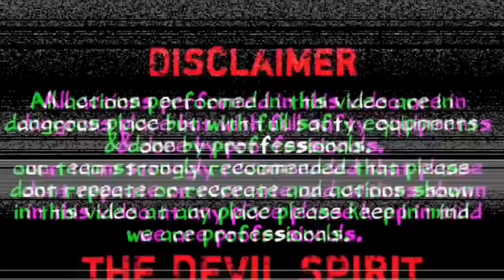Bhootiya girls hostel | सारी रात भागता रहा इस खतरनाक चुड़ैल से | The Devil Spirit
rkr history
 rkr history
new video
om vlogs
rkr
man vs devil
new video
 spirit man
 paranormal activity in hind
devil spirit
 rkr history official
om vlogs horror
dagshai graveyard
 jitendra marothiya
the evil spirit
my risk team
om vlog
 kinnar ki atma
saleda in punjab
 sprite man
भूत
 the evil spirit new
 devil sprith
the devil sprite new video
haunted guruji
 rkr history new video 2023
sk haunted vlog
spirit man official
 the devil sprite
bhangarh fort
 devil's night
my risk team new video
 saleda
 bhangarh ka kila
 haunted video
 best indian adventure
 saleda kya hota hai
 haunted vlog